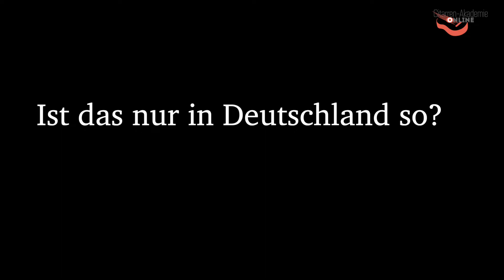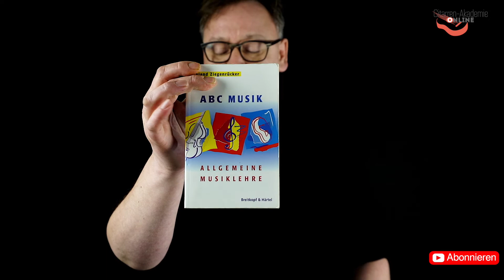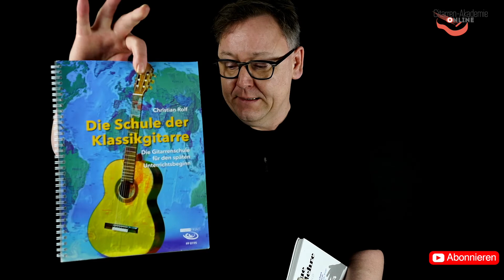Stammtöne auf der Gitarre einfach erklärt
In diesem Video geht es um die Stammtonreihe. Zudem gibt es praktische Tipps für das Erlernen der A-Moll- und C-Dur-Tonreihe. Am Ende des Videos werden noch drei Bücher empfohlen.

Buchempfehlungen aus dem Video

2) Die Neue Harmonierlehre (F. Haunschild)

3) Die Schule der Klassikgitarre (C. Rolf)

0:00 Einleitung
0:45 Wie ist die Stammtöne entstanden?
2:45 Stammtonreihe in A-Moll und C-Dur
4:44 Tipps für das Erlernen der Stammtonreihe
6:47 Buchtipps: ABC Musik (W. Ziegenrücker), Neue Harmonielehre (F. Haunschild), Die Schule der Klassikgitarre (C. Rolf)